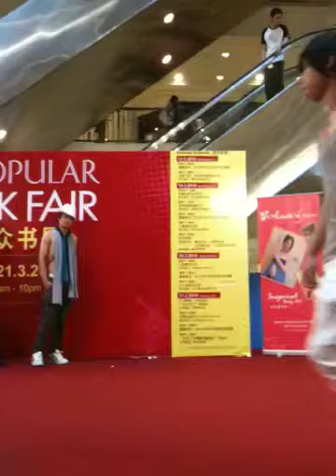Michelle ng body art